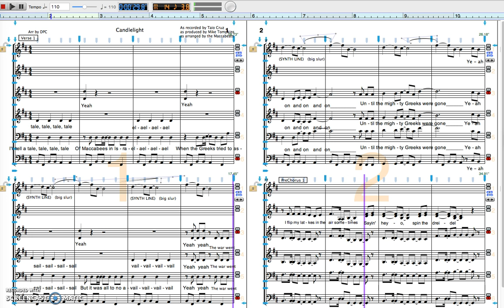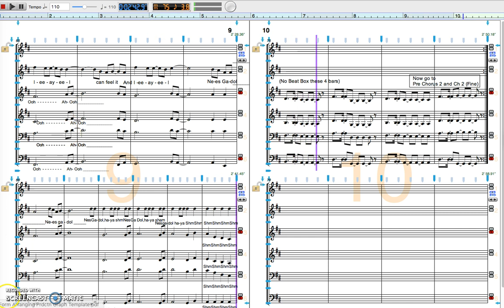Candlelight ScorePlay Bs Sop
Bass with Soprano highlighted (and some loud metronome)